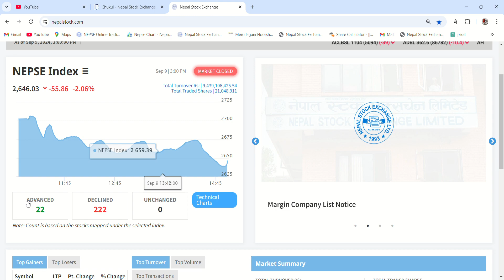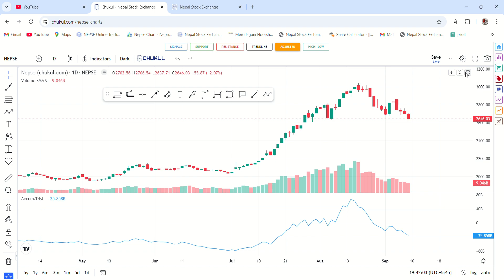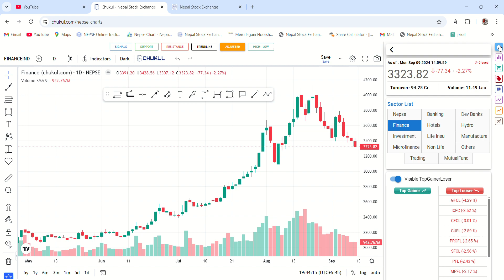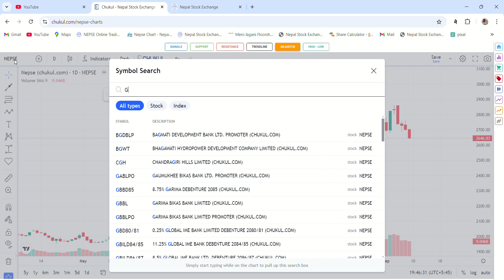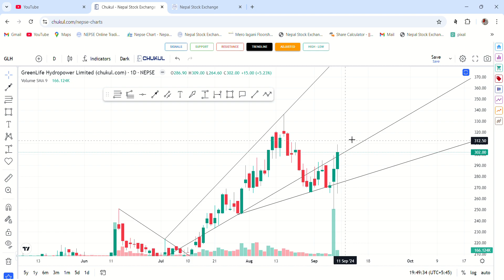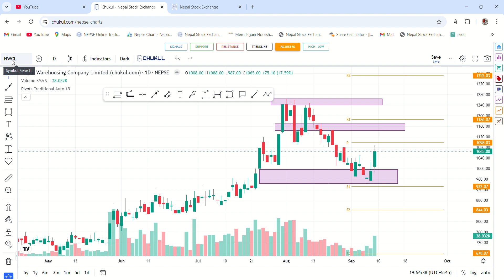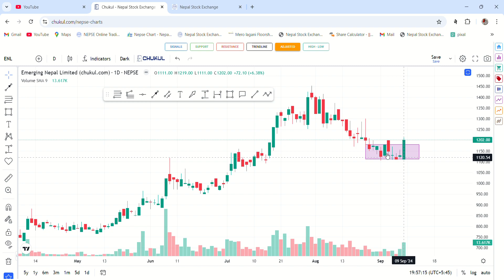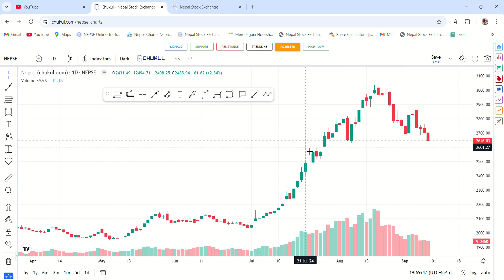Nepse Analysis | nepse analysis today | HATHY, NWCL, ENL, GLH, KBL